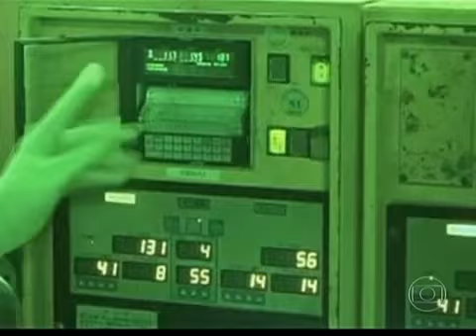Usina De Fukushima Lança Água Contaminada No Mar - Japão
Usina De Fukushima Lança Água Contaminada No Mar Do Japão

No Japão, O Governo Informou Que A Usina De Fukushima Está Lançando Aproximadamente 300 Toneladas De Água Radioativa No Mar Todos Os Dias. Os Técnicos Ainda Não Sabem Por Que Os Níveis De Radiação Na Água Subterrânea Sob A Usina Subiram Tão Depressa.
 | Última Atualização: Ontem